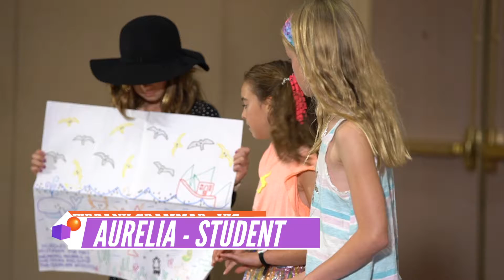What is DI Version 2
Promotional video for Destination Imagination Australia.